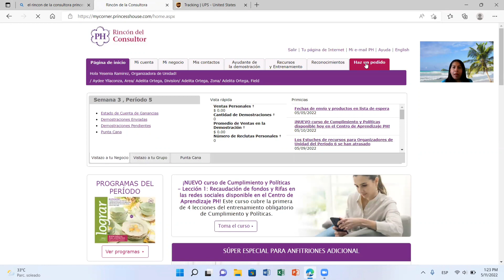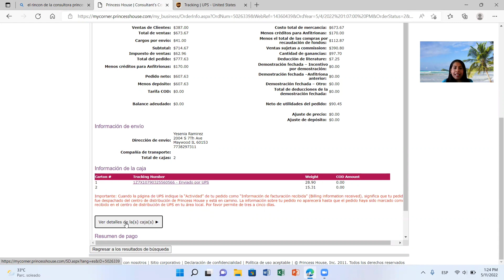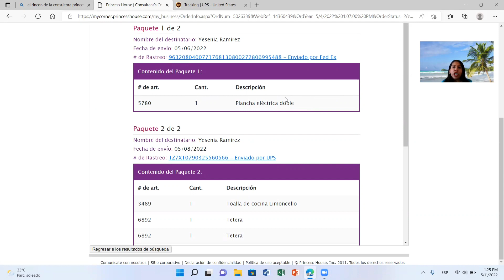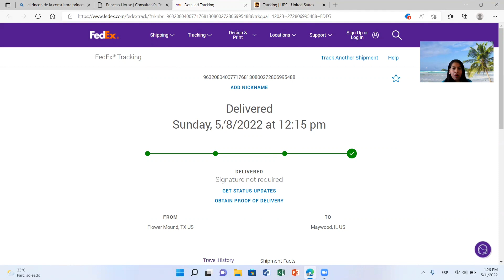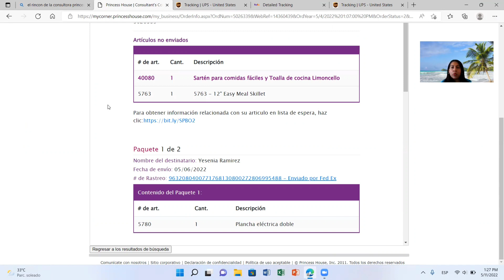Noticia Nueva "Como revisar los artículos que te hacen falta de una orden de Princess House 💕 2022